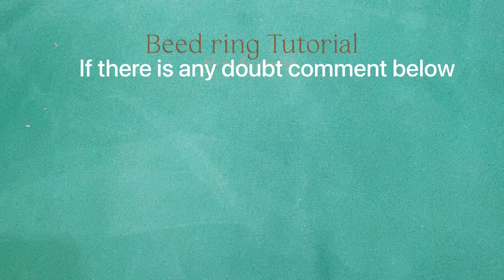Beaded ring tutorial| using normal thread | easy | simple and elegant